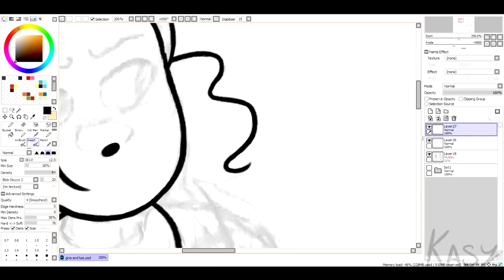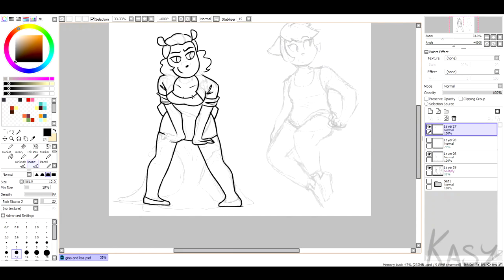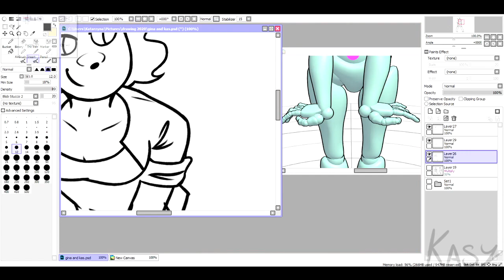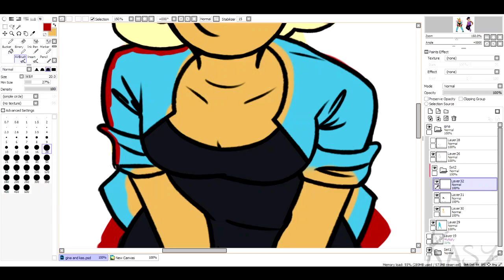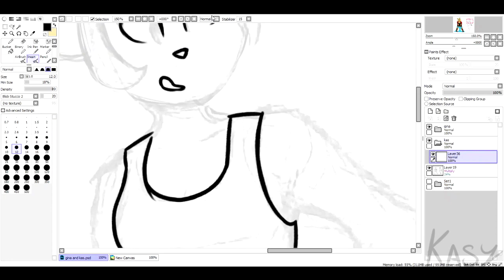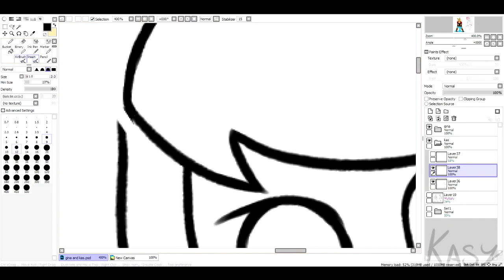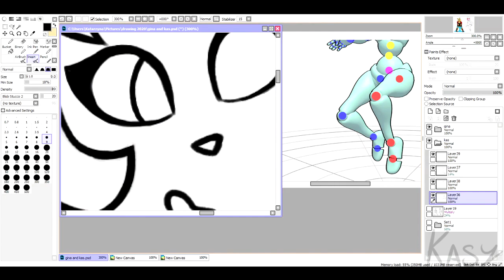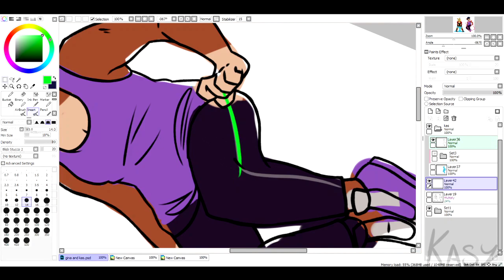Speedpaint: OCs Redesigns Part 1 (Gina and Kas)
Back after 3 months of nothing with 2 videos drawing my OCs, lmao. Check them both out if you're interested.
I was looking at my anthro OCs and I realized only Damian has a fur pattern, and that's kinda weird? Like most of them used to have something but over time I guess I got lazy. So now I'm giving the others patterns as well because why not. All of them needed to have more solidified designs anyway :P
No, they don't have tails, I don't like them with tails.

Music;